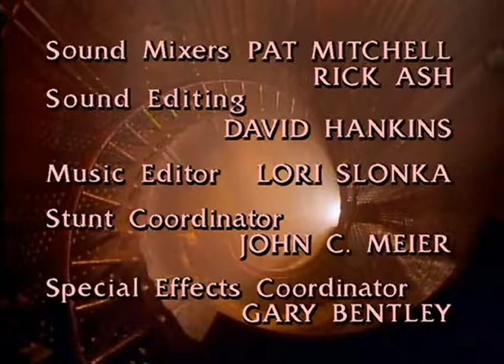A Bela e a Fera | 4º Episódio da 2ª Temporada | Série de TV | 1987-1990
Quarto episódio completo e dublado (pela Dublavídeo-SP) da série dos anos 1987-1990, 2ª Temporada.
Nome do episódio: Fim do Inverno ("Dead of Winter").